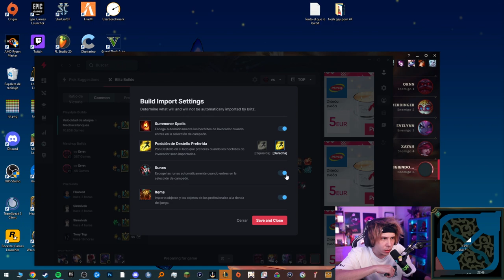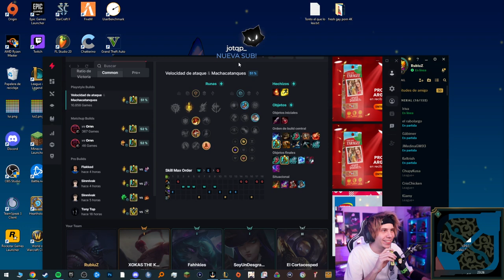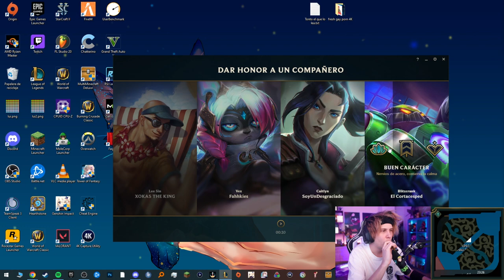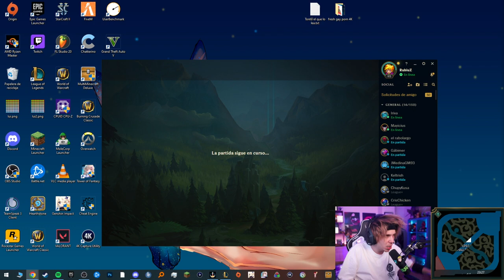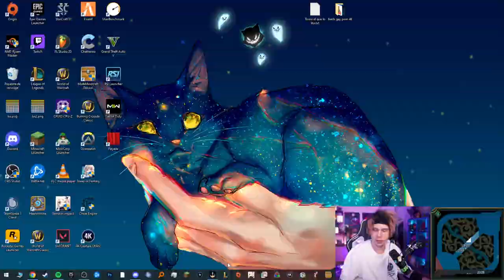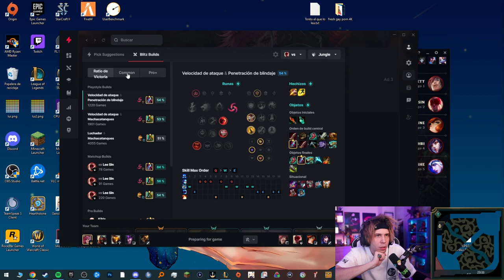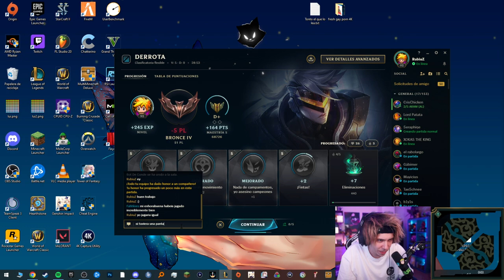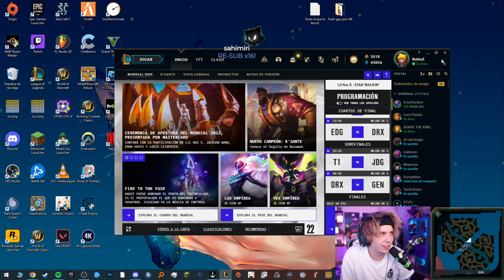Rubius juega a league of leguends con xokas